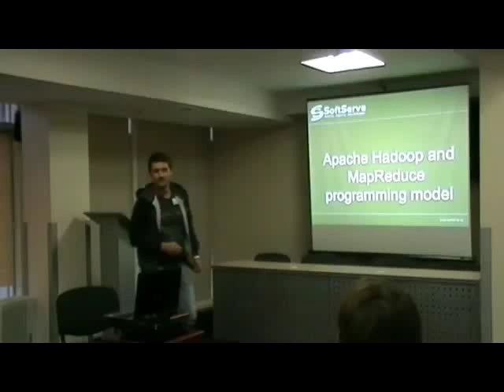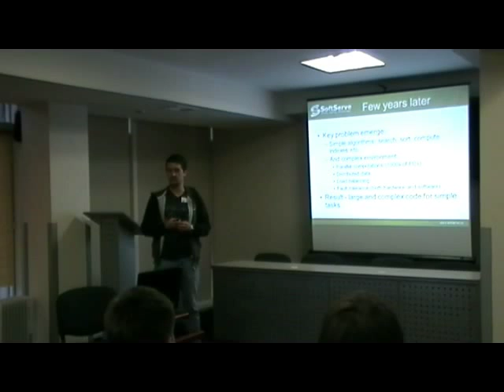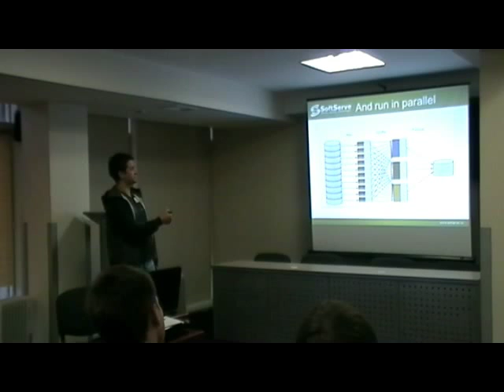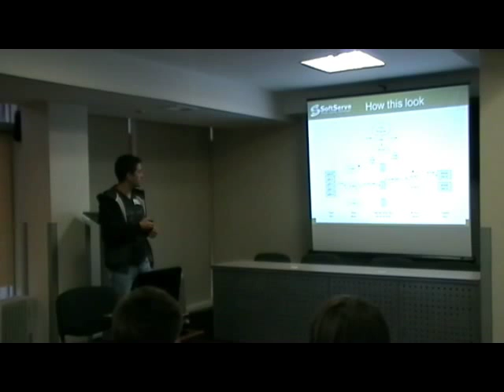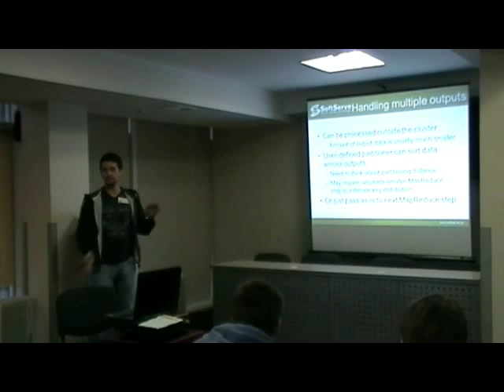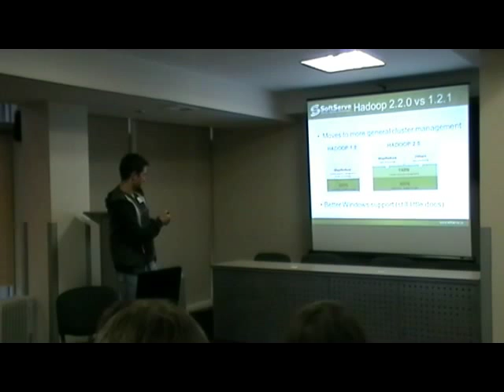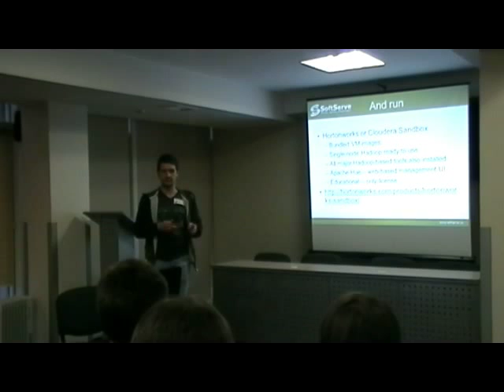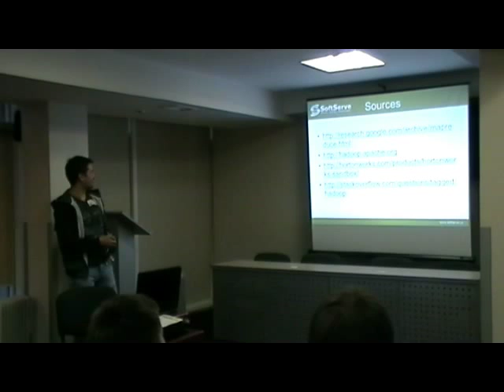MapReduce and Hadoop by Vitalii Bashun (Rus)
MapReduce - history, what and why. Hadoop - code samples and live run. Cloudera insights